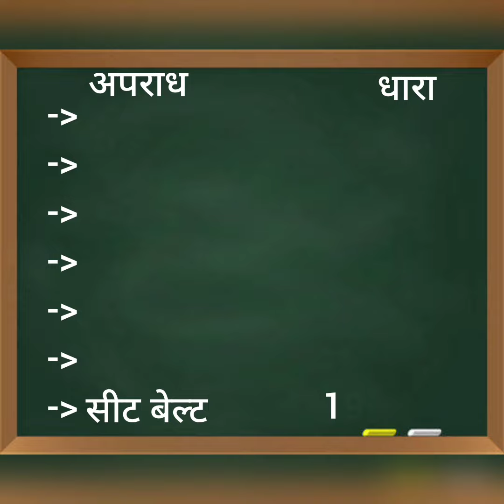अपराध और धारा | Delhi Police Driver Exam important question | ssb driver exam update 2022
दिल्ली पुलिस ड्राइवर अपराध और धाराओं से संबंधित प्रश्न
Delhi Police Driver Exam important question
SSB Driver Exam important question
driver bharti online class